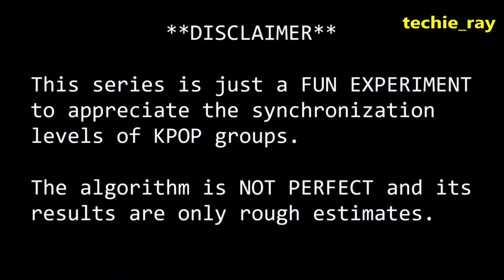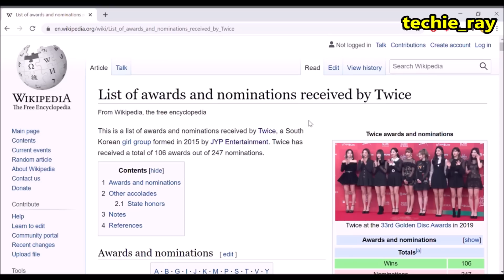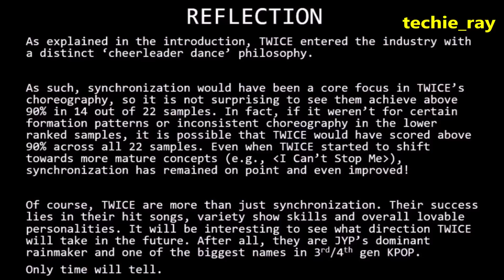COMPUTER PROVES TWICE's PERFECT SYNCHRONIZATION (Nation's Girl Group)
In this video, I used maths and machine learning to rank the top 22 synchronized dance performances/choreography by Kpop girl group TWICE (a.k.a. Nation's Girl Group).

===SOURCES===
Tfpose library (Note: I have further trained and improved the tfpose algorithm myself for my videos)